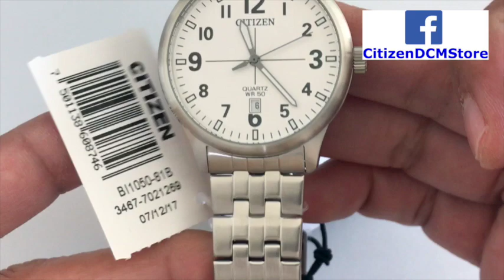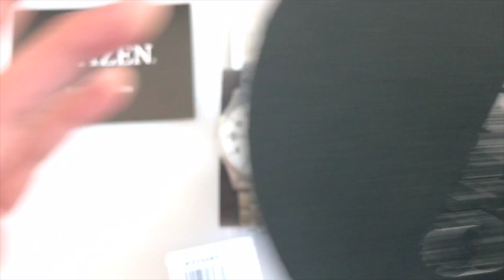BI1050-81B Citizen Quartz Silver Tone Date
Se Parte del Equipo y Recibe Beneficios Exclusivos !